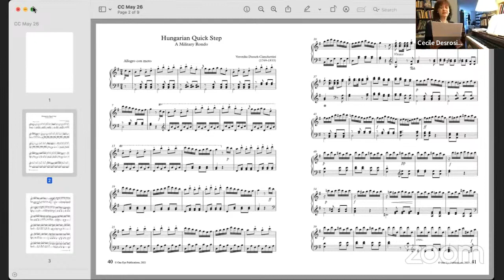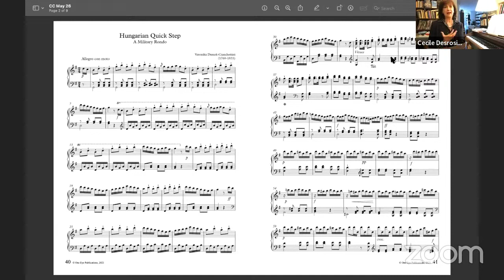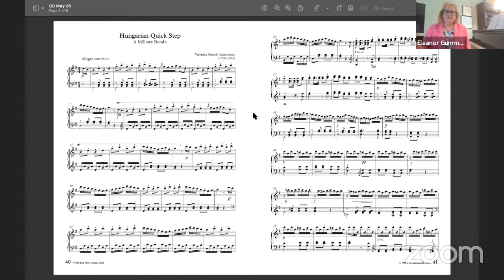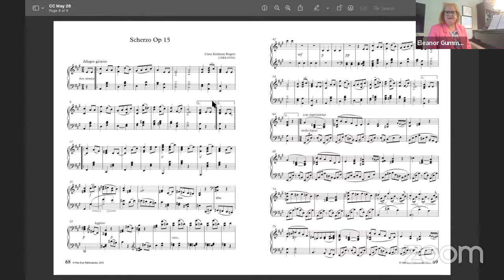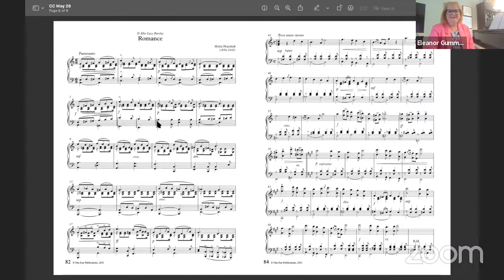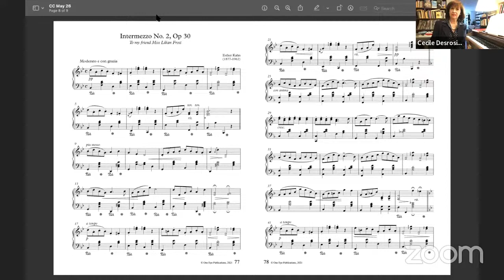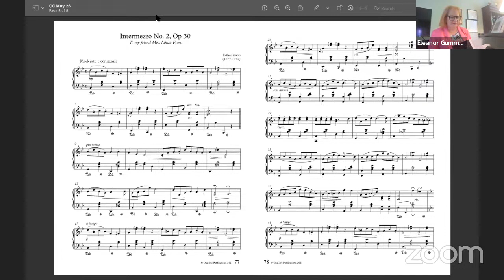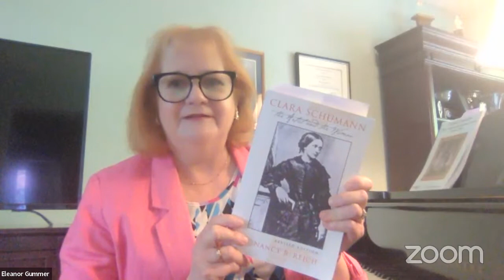Eleanor and Cecile, British Composers and music in Canada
This is the final instalment for 2022-23 from Eleanor and Cecile. They had planned to discuss music by Canadian women composers, but had to focus on British composers instead for this session. They also talk about music in Canada.